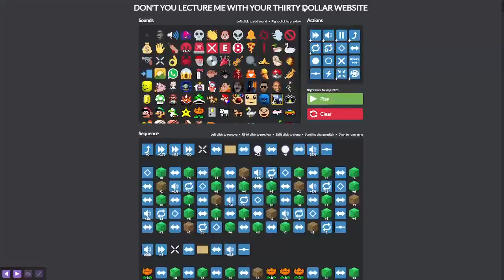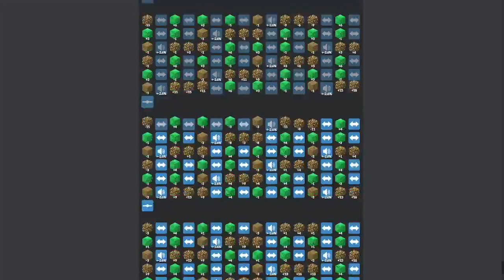Airborne Robots but I made it in Thirty Dollar Website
Remix of the GD Meltdown cut rather than the full song because I'm lazy